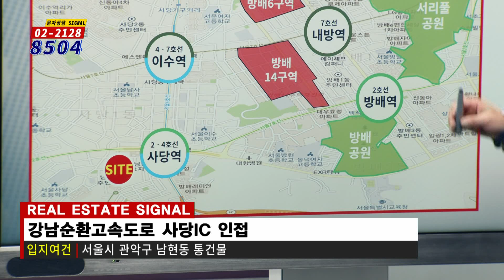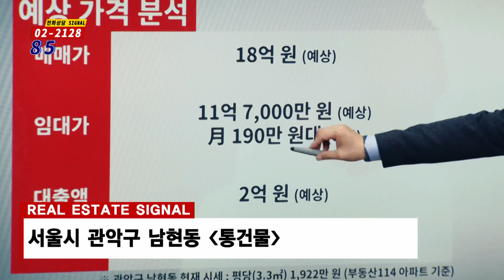부동산토마토TV 알토마토 rtomato 10/18(금) 부동산시그널 : 2·4호선 사당역 도보 약 5분 관악구 남현동 통건물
관악구 남현동 통건물

생방송 -부동산시그널- 금 오후 12:00~13:00